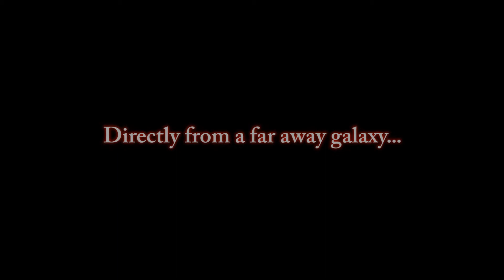The New Passion Overdose Video Blog Intro (English)